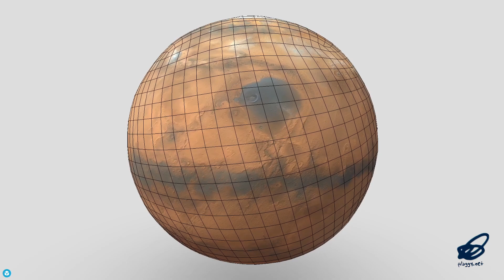Planet - low poly PBR 3d model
‘Just like our mars!’